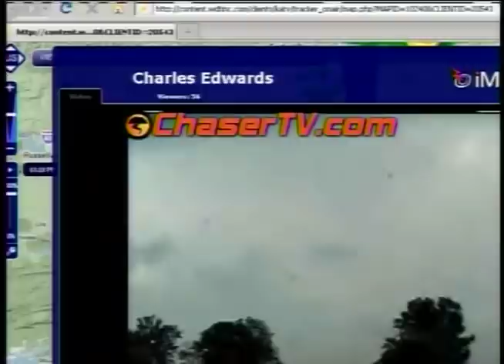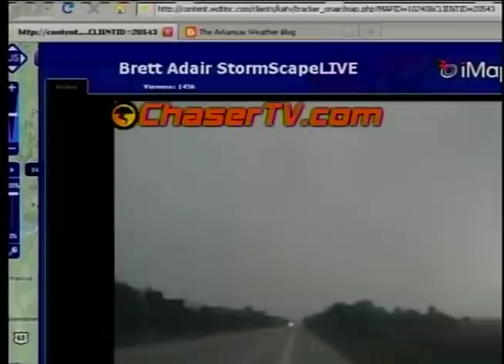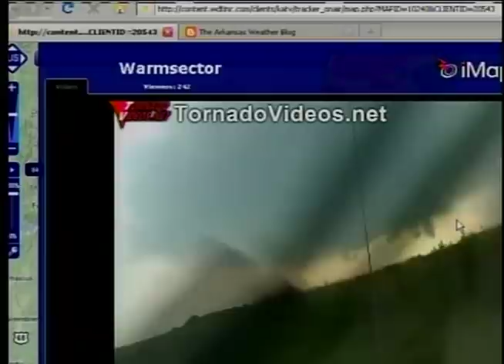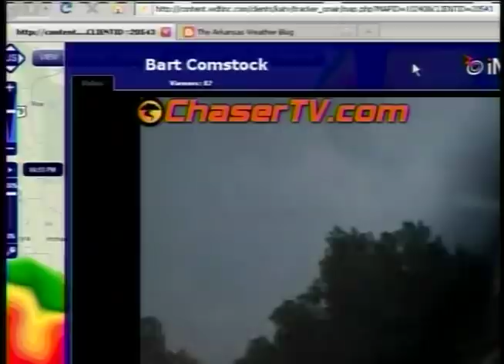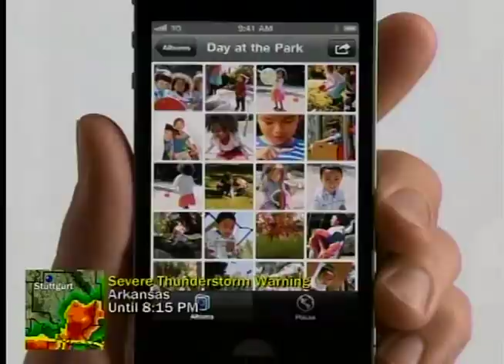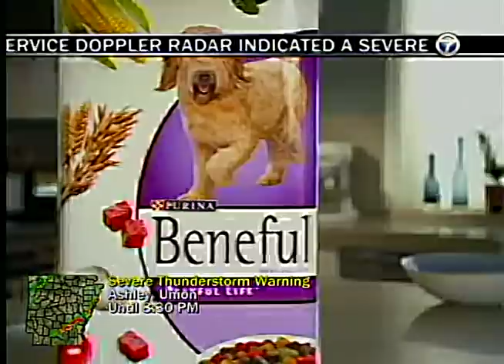May 25th, 2011 Tornado Coverage (Oil Trough Tornado)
A major severe weather outbreak unfolded in the central US on the afternoon of May 25th, 2011.  KATV meteorologists Ned Perme, Barry Brandt, and Todd Yakoubian tracked numerous supercell storms in the eastern half of Arkansas. While numerous tornado warnings were issued, large hail was widespread. The most well photographed tornado was near Oil Trough in Independence county.